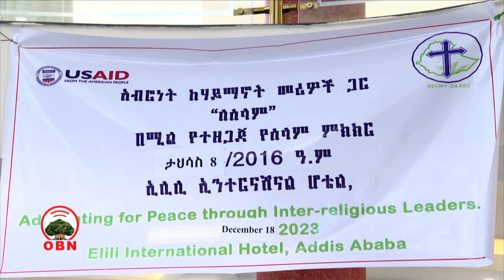Hawaasni duudhaa amantii qabuun nagaan akka bu’uuf hojjechuu qaba jedhame.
Hawaasni duudhaa amantaa isaatiin nagaaf akka hojjetan abbootiin amantaa ofirraa kaasanii hojjechuu akka qaban bakka bu’oonni dhaabbilee amantaa garagaraa himan.
Mariin nageenyaa waldaa kiristaanaa warra wangeelaa makaneyesuus itiyoophiyaatii mata duree walta’iinsi abbootii Amantaa nageenyaaf jedhuun magaalaa Finfinneetti qopha’e.